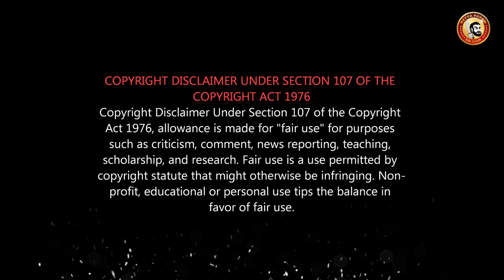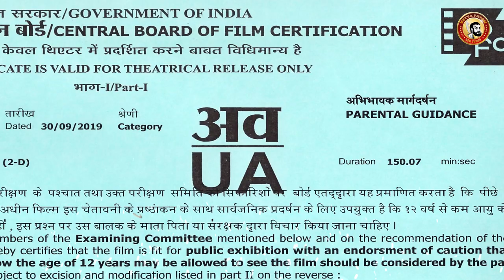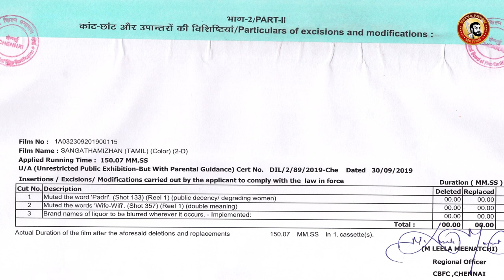Sangathamizhan Deleted Scenes - Censor cuts | Vijay Sethupathi vs Vishal | Tamil Censor Certificate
சென்சார் கட்ஸ்...NOV 3rd Week 2019 movies...